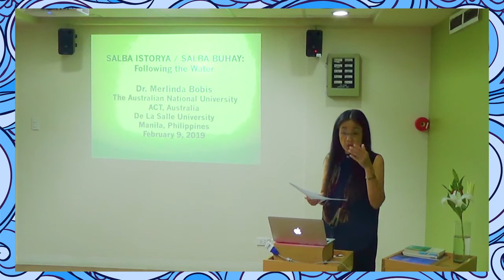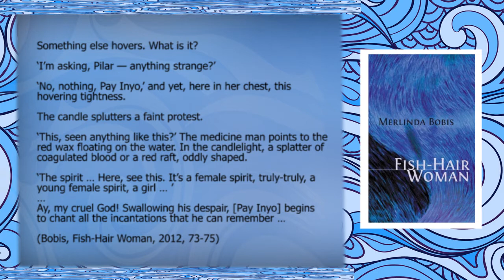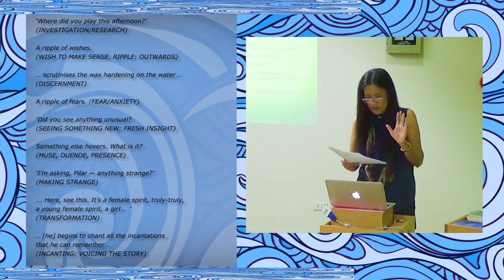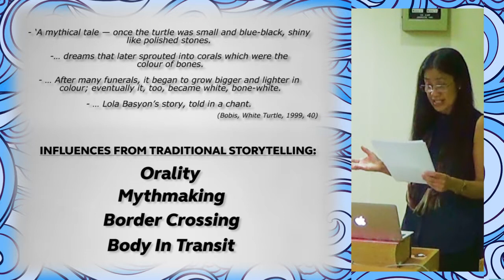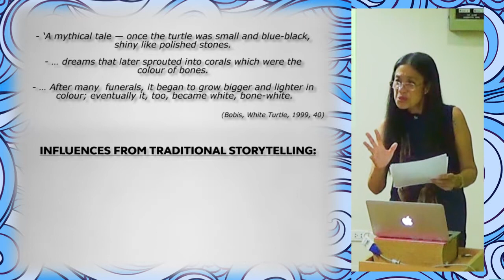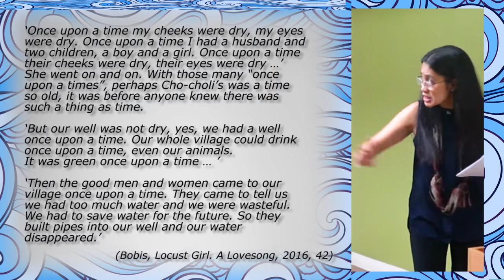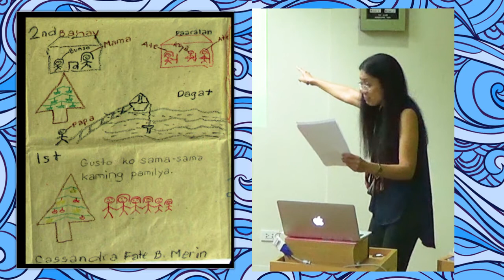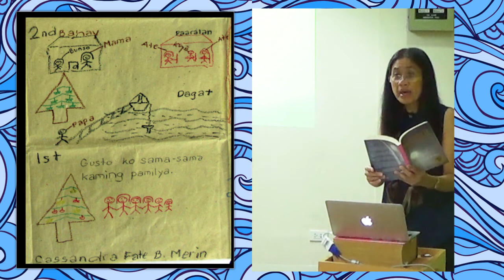Merlinda Bobis on Philippine Literature/Creative Writing | Project Virkurso Lecture Series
Save story, Save lives. How does this proposition happen in Filipino storytelling? How do we make it happen as creative strategies in writing fiction? Award-winning author, Merlinda Bobis, charts the notion and practice of 'saving' in traditional storytelling and in creative navigations of water in her works, White Turtle, Fish-Hair Woman and Locust Girl: A Lovesong. Teachers of Creative Writing and 21st Century Literature of the Philippines and the World in Senior High School and Philippine Literature/Panitikan in college can use this lecture as resource material for the teaching of the craft of fiction, and in understanding elements and traditions of Philippine fiction.

Dr. Merlinda Bobis delivered this talk at De La Salle University (DLSU) on February 9, 2019 as part of Project Virkurso: 10 Lectures on Philippine Arts and Culture. The project, led by teachers from DLSU's Department of Literature, is funded by CHED-NCCA Salikha Creative Grant.